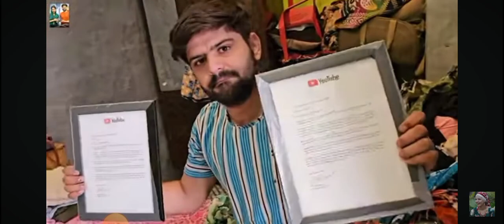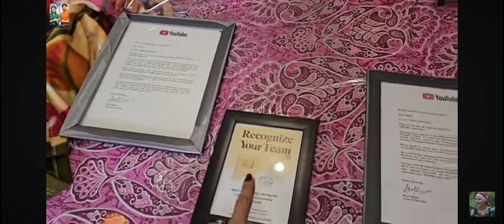's fan Suman vlog दीपक जी ने ये क्या कर दिया😔...